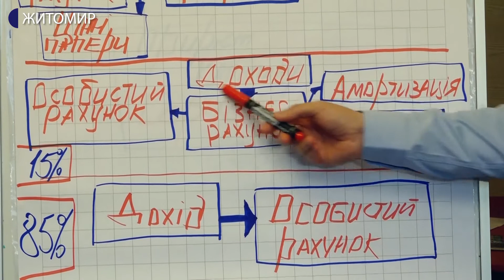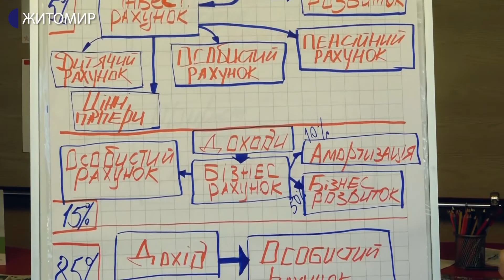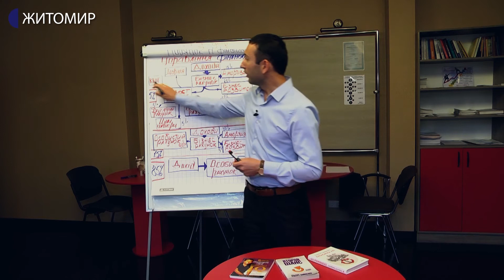Фінансова грамотність: управління фінансами.